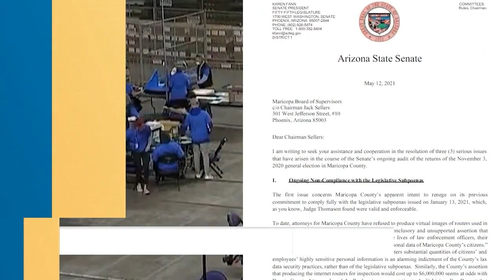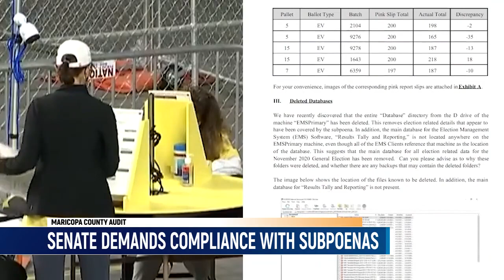Arizona Senate Demands Maricopa County Board Of Supervisors Comply With Subpoenas, Release Routers,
Meanwhile the Arizona State Senate president, Karen Fann, is
accusing the Maricopa County Board of Supervisors of reneging on their commitment to comply with subpoenas.
In a letter written to the board Fann, accused the board of going back on their commitment to fully comply with the legislative subpoenas that were issued on January 13, which, Judge Thomason ruled were  enforceable.

The letter states, in addition to refusing to provide passwords,  the board has refused to produce virtual images of the routers used in the presidential election.

Fann offers the board an alternative saying that
"If they are concerned about security issues, an experienced digital forensics firm and Cyber Ninjas, will review the virtual images of the  routers in Maricopa County facilities and in front of representatives of the Maricopa County Sheriff’s Office.

This way Maricopa County can  retain custody and monitor the review of router data while ensuring that the senate can access the information it requires—and to which it is constitutionally entitled—to successfully complete its audit."

In the letter Fann also accuses the Maricopa County Board of Supervisors of performing incomplete audits because she said if they do not have possession of the passwords, "there is no way they could have inspected the tabulation machines."

Fann is hoping for a response from the board  on may 18th during a live streamed meeting.